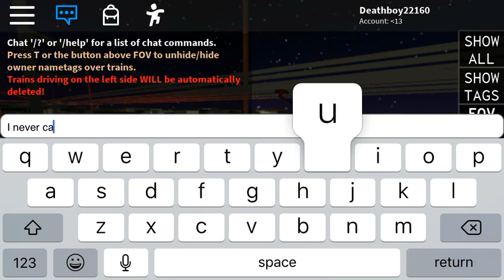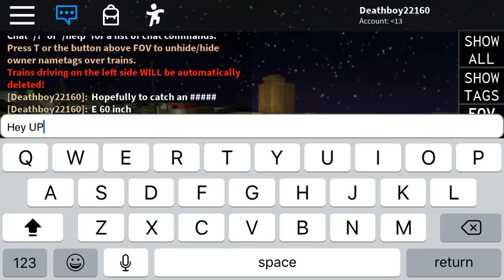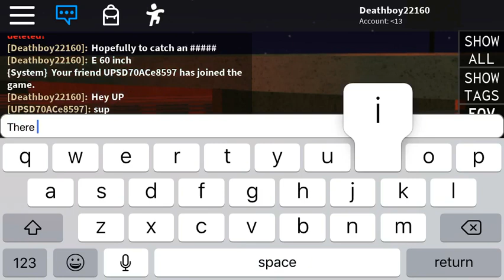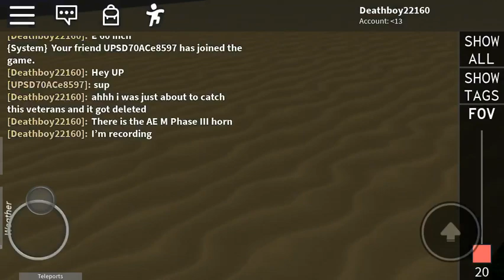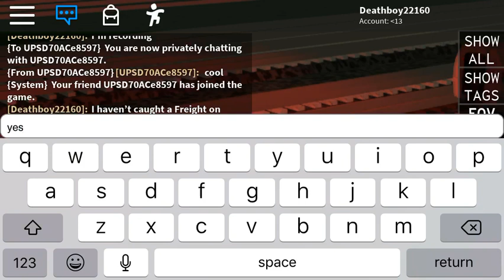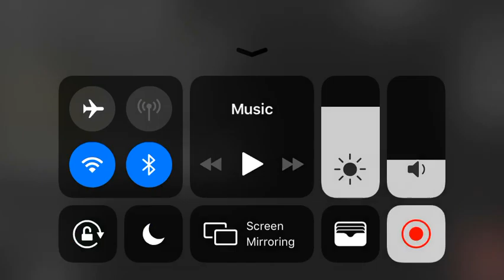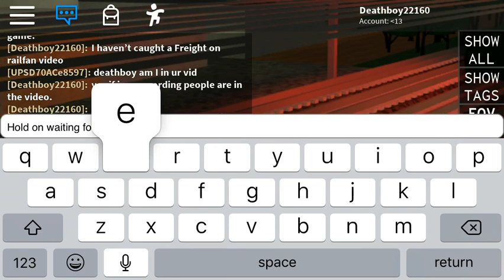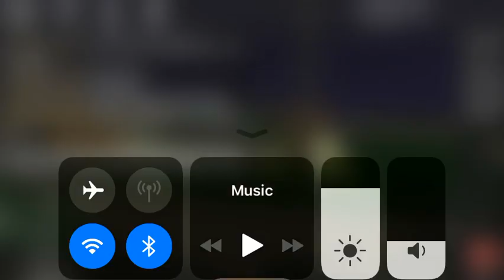ROBLOX: Railfanning 6 (Ro-Scale Northeast Corridor)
Another video of Railfanning.